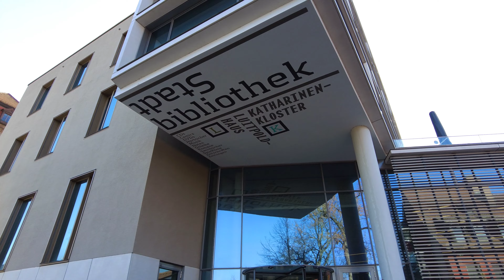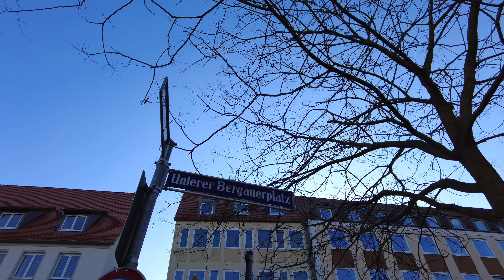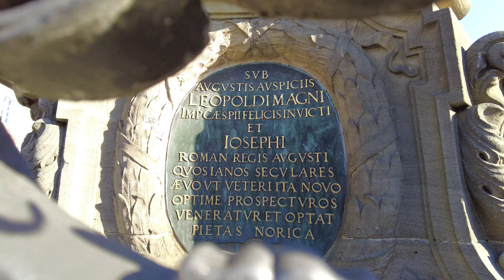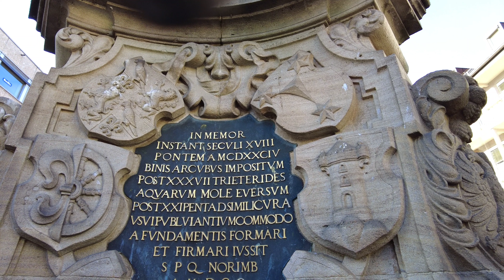4k wind walk 20.02.23 Whodenwise Park Nürnberg #2023